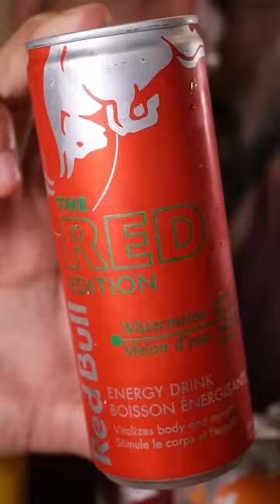Nobody Likes RED BULL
Ain't nobody got time to drink cough syrup.

Audio: RiftiBeats